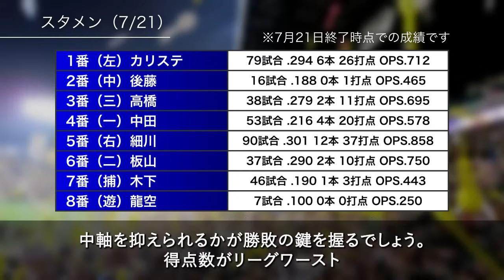【勝ち越しは必須】対中日3連戦の予想先発がこちら！来週の巨人＆DeNA6連戦へ向け、好投手たちを攻略なるか【阪神タイガース】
‹注意事項›
・動画内で使用している画像素材はあくまでイメージです。
・この動画は特定の選手に対する誹謗中傷を目的として作成したものではありません。
・当チャンネルでは、著作権の侵害を目的としておらず、動画内で使用している画像素材は動画の内容を説明するための引用として使用しております。
※何か問題がございましたら、お手数をおかけしますが、コメント欄にてご報告ください。早急に修正・削除等の対応を致します。